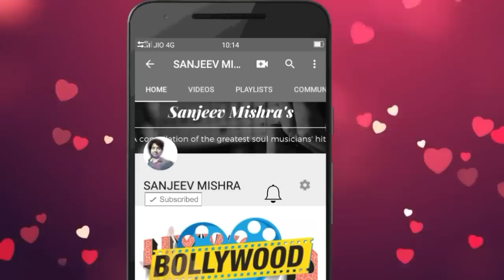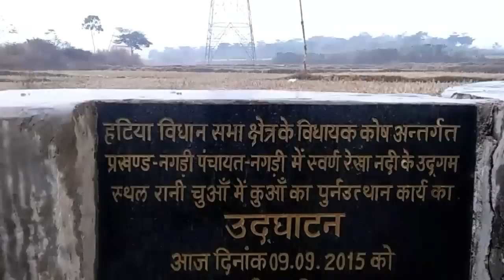ये है स्वर्णरेखा नदी का उद्गम स्थल !! || ranchi || 2019video || sanjeev mishra || latest || 2019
1. Laptop =

2. Camera =

3. Microphone =

4. Mobile for editing =

5. Tripod =

6. Hand Tripod =

7. Green screen = Namaskar Doston !

Doston ,

Aaj iss video mein aapko mai bataunga ranchi ke ranichuwan ke baare mein

and

sanju87.1989